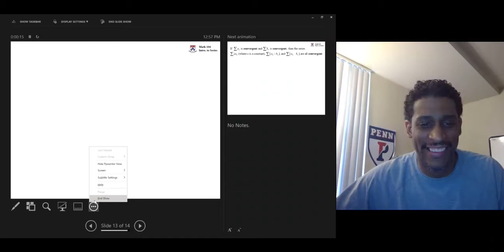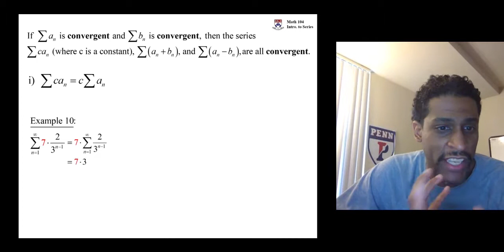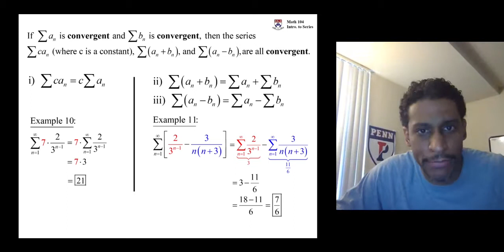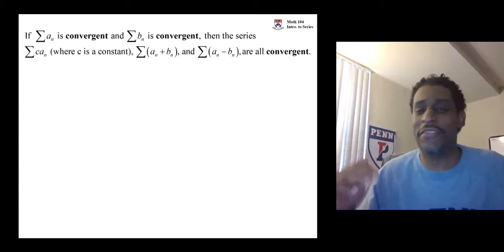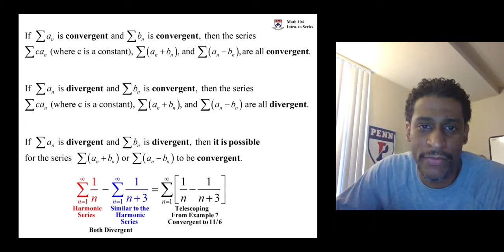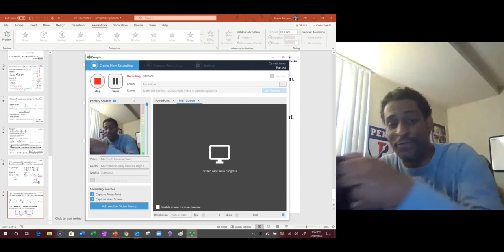Combining Series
For a Calc II workbook full of 100 midterm questions with full solutions, go

For a Calc III workbook full of 100 midterm questions with full solutions, go